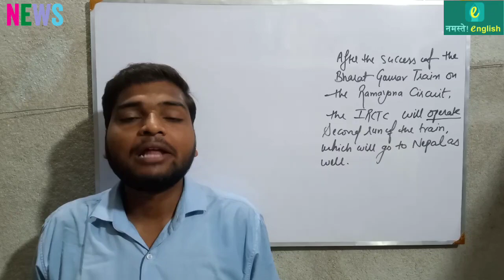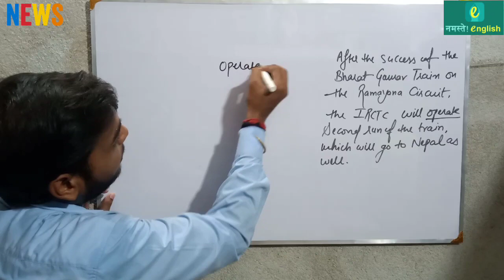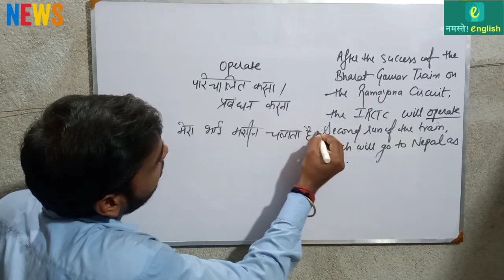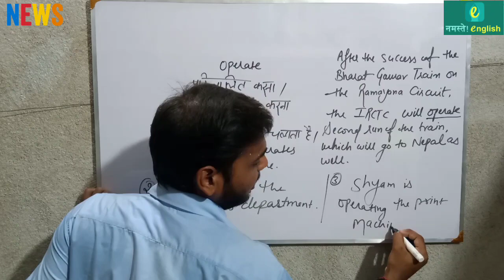न्यूज से अंग्रेजी सीखो - IRCTC to operate Bharat Gaurav train from 24 August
न्यूज से अंग्रेजी सीखो -IRCTC to operate Bharat Gaurav train on Ramayana Circuit from 24 August. Full itinerary

IRCTC to operate Bharat Gaurav train on Ramayana Circuit from 24 August. Full itinerary

Definition of operate :
1. to perform a function : exert power or influence
factors operating against our success
2: to produce an appropriate effect
the drug operated quickly

After the success of the bharatgaurav train on the ramayana Circuit, the IRCTC will operate second run of the train, which will go to Nepal as well. The indianrailways Catering and Tourism Corporation (IRCTC), a public sector undertaking under the Ministry of Railways, has announced that the train will be run again on August 24. Like before, this train will go from Ayodhya to Janakpur in Nepal. During this unique journey, passengers will be taken to various religious and heritage sites of India like Ayodhya, Janakpur, Sitamarhi, Kashi, Prayagraj, Chitrakoot, Nashik, Hampi, Rameshwaram, Kanchipuram and Bhadrachalam. You will get the benefit of vision. To make the journey more convenient, its duration has been increased from 18 days to 20 days. The first step of this air-conditioned Bharat Gaurav train which is aimed to promote religious tourism, will be Ayodhya, the birth place of Lord Shri Ram, where Shri Ram Janmabhoomi temple, Shri Hanuman temple and Bharat Mandir in Nandigram will be visited.

आईआरसीटीसी 24 अगस्त से रामायण सर्किट पर भारत गौरव ट्रेन का संचालन करेगी। पूर्ण यात्रा कार्यक्रम

रामायण सर्किट पर भारत गौरव ट्रेन की सफलता के बाद आईआरसीटीसी ट्रेन के दूसरे रन का संचालन करेगी, जो नेपाल भी जाएगी। रेल मंत्रालय के तहत सार्वजनिक क्षेत्र के उपक्रम इंडियन रेलवे कैटरिंग एंड टूरिज्म कॉरपोरेशन (IRCTC) ने घोषणा की है कि ट्रेन 24 अगस्त को फिर से चलाई जाएगी। पहले की तरह यह ट्रेन अयोध्या से नेपाल के जनकपुर तक जाएगी। इस अनूठी यात्रा के दौरान यात्रियों को अयोध्या, जनकपुर, सीतामढ़ी, काशी, प्रयागराज, चित्रकूट, नासिक, हम्पी, रामेश्वरम, कांचीपुरम और भद्राचलम जैसे भारत के विभिन्न धार्मिक और विरासत स्थलों पर ले जाया जाएगा। दृष्टि का लाभ मिलेगा। यात्रा को और सुविधाजनक बनाने के लिए इसकी अवधि 18 दिन से बढ़ाकर 20 दिन कर दी गई है। धार्मिक पर्यटन को बढ़ावा देने वाली इस वातानुकूलित भारत गौरव ट्रेन का पहला कदम भगवान श्री राम की जन्मस्थली अयोध्या होगा, जहां नंदीग्राम में श्री राम जन्मभूमि मंदिर, श्री हनुमान मंदिर और भारत मंदिर का दर्शन किया जाएगा।